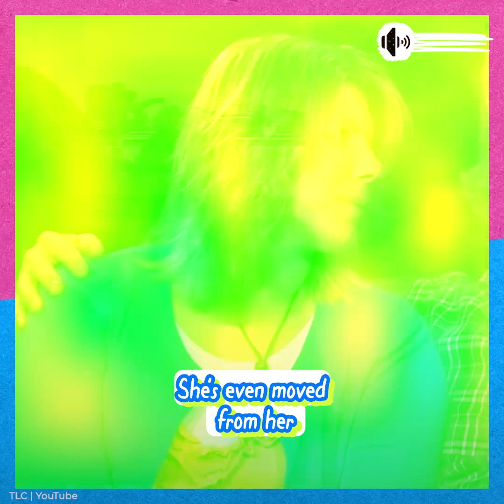Meri is Broke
Everyone was shocked to see that Meri was leaving her rental house in Flagstaff after saying for years that she would never leave and move to Parowan - which is exactly what she did. It’s got everyone wondering about the actual state of her finances!